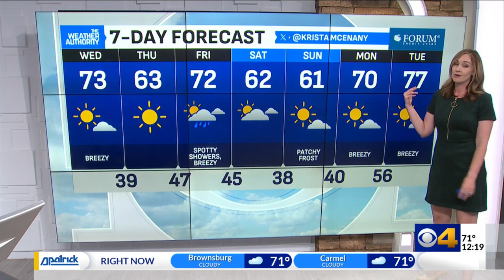A cold front is moving through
Two cold front will affect our weather this week.